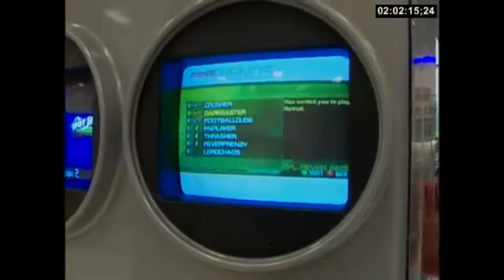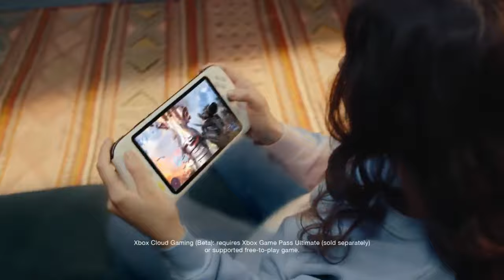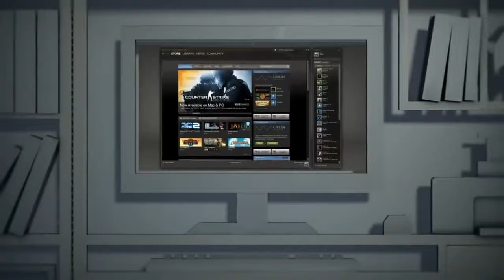Gaming Debate: Physical vs Digital Games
I woke today and chose violence...lol jk! But I wanted to have a discusion about he current state of gmaing when it comes to how we consume/play video games!